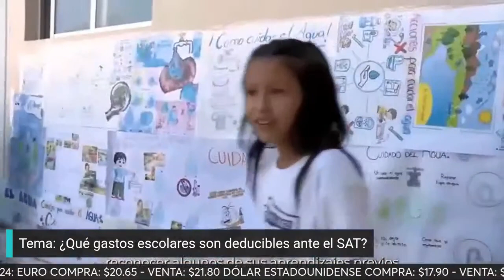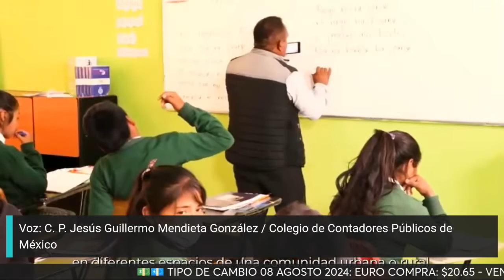¿Qué gastos escolares son deducibles ante el SAT?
Un nuevo ciclo escolar está por comenzar, lo que representa un momento clave para las familias mexicanas, pues marca el inicio de una nueva etapa en la vida de los más pequeños del hogar, pero también son tiempos de gastos para los papás, pues tienen que comprar todo lo necesario para el regreso a clases, en entrevista para Agenda QR, el contador Jesús Guillermo Mendieta menciona qué gastos escolares son deducibles de impuestos ante el SAT.